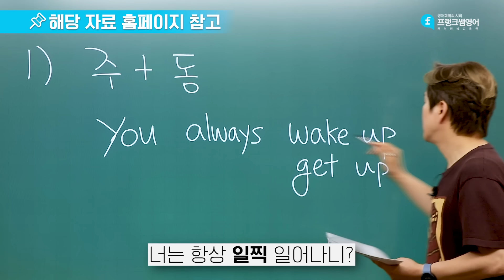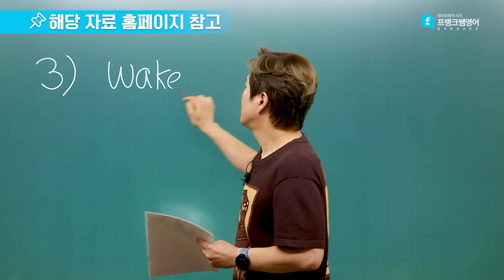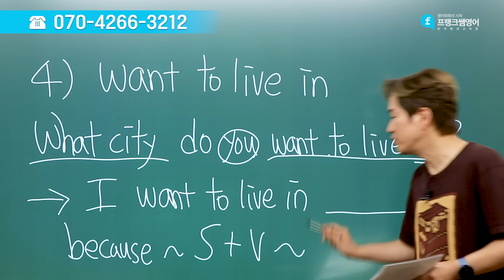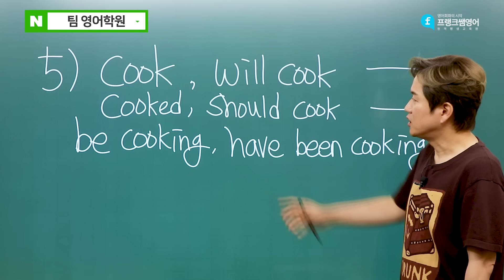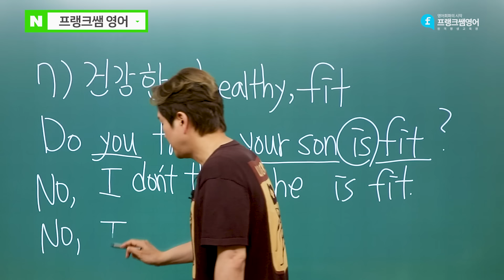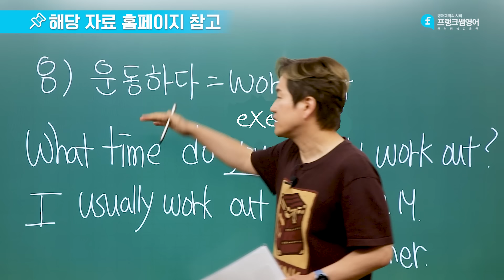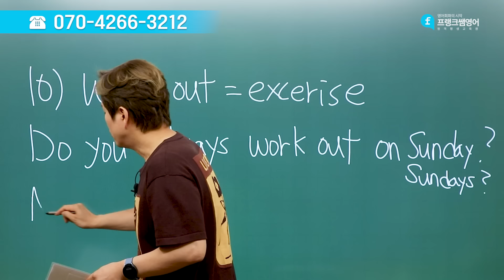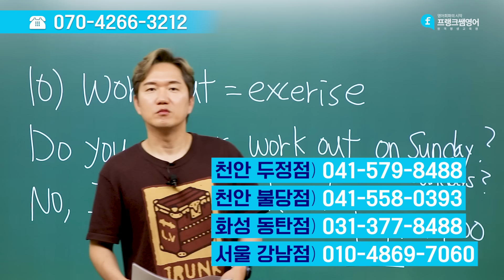하루 20분, 직접 영어 문장 만들어 보기 | 기초영작